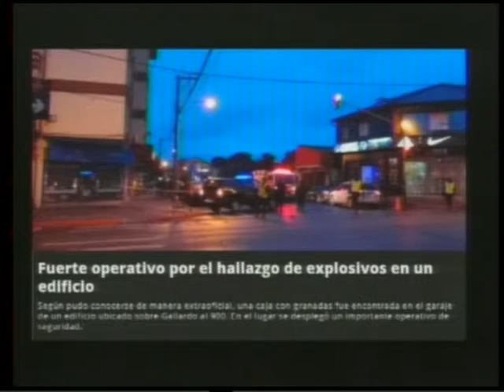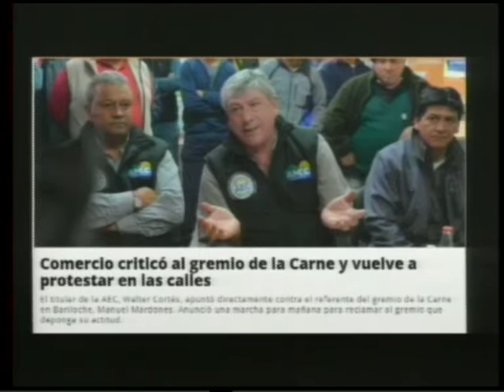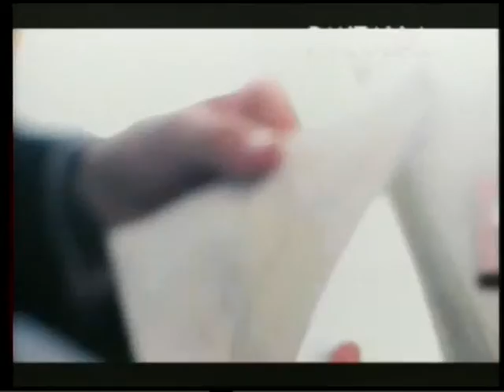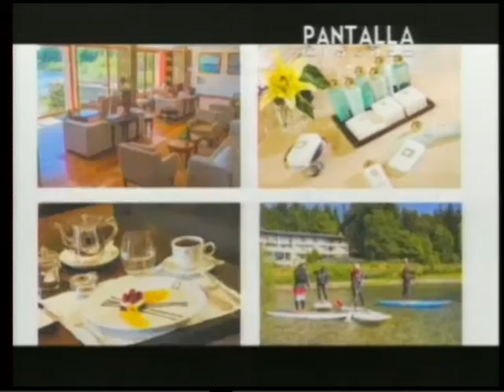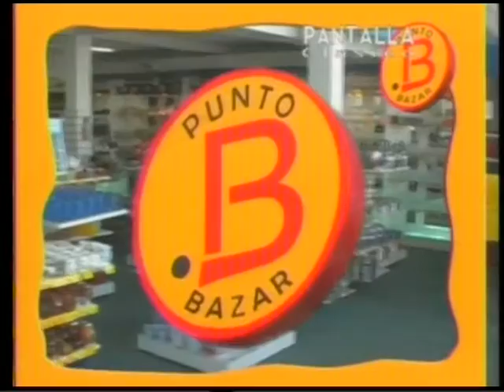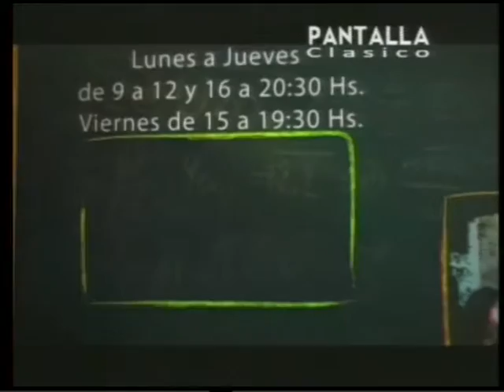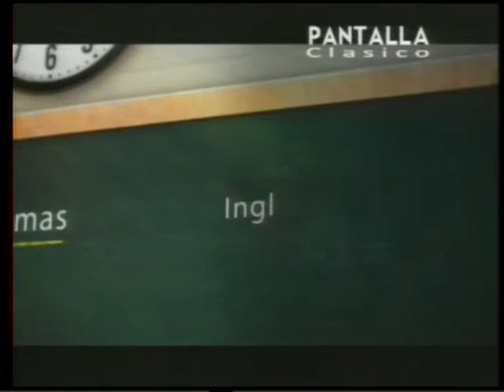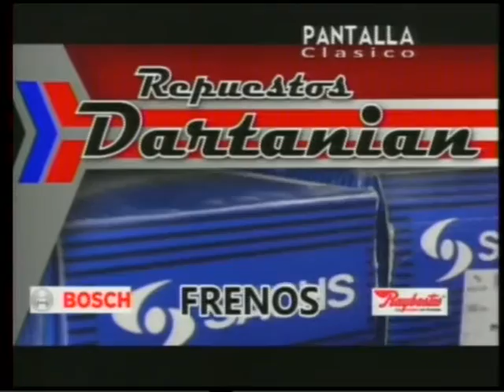17 11 15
Te lo perdiste?, el Martes 17 tuvimos un espectacular programa.
Nos visitaron Jorge Oscar Rojas para hablarnos sobre el debate presidencial pasado y las posturas de los candidatos a presidente en su Columna Política - Económica.
Para hablarnos de lo sucedido en Francia con el atentado ocurrido en ese país recibimos a Cheminade Philippe Cónsul Honorario de Francia - Bche. y Zona Andina.